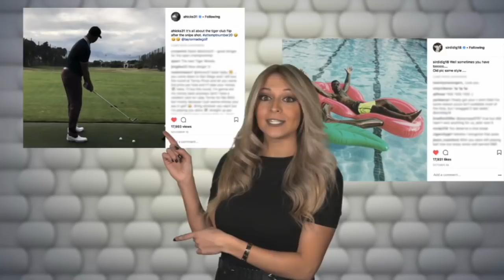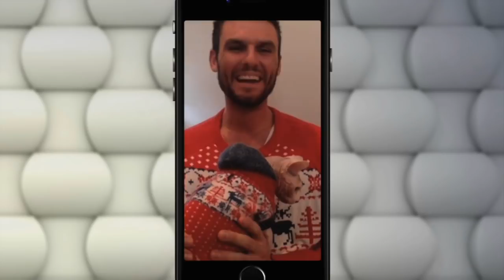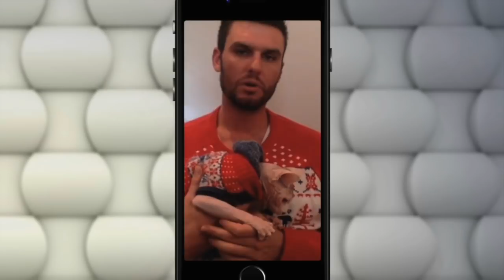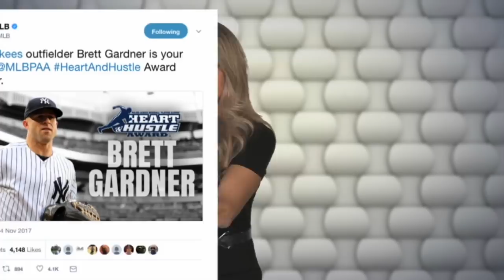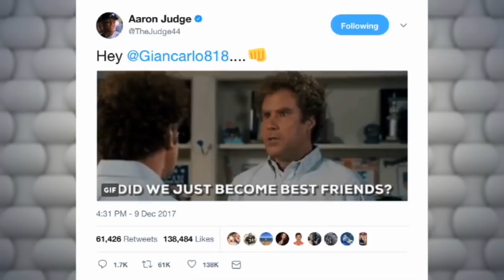The Dish: Episode 1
Get "The Dish" on all of your favorite Yankees' offseason activities